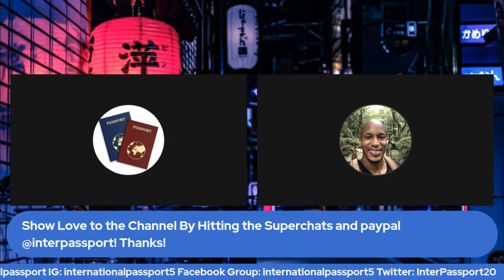"Black Man Paid More Than Me?!" | China is HELL For Passport Bros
What's up passport bros and my fellow passport bro! In this video I a passport bro living in china details his horrible time there so so far. "Black Man Paid More Than Me?!" | China is HELL on Earth For Passport Bros